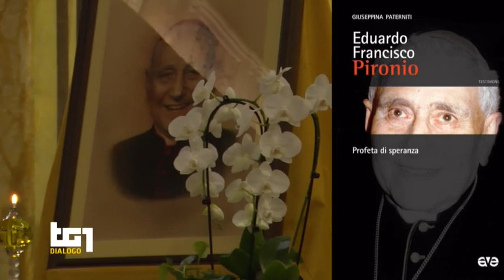Tg1 Dialogo, un Natale di speranza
Rubrica Tg1 con Piero Damosso e padre Enzo Fortunato